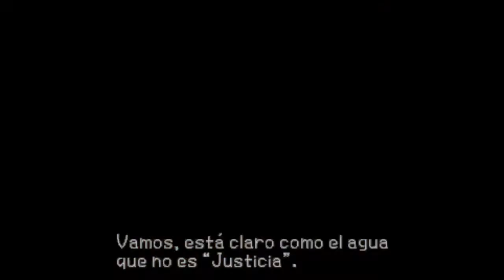Kingdom Hearts Birth By Sleep - Guía 29 "Aqua" - ¡Pete el malvado! - PSP Español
Tengo pensado en subir primero todo el Let's Play de Kingdom Hearts BBS antes de subir nuevos capitulos de Assassins Creed 3, así que os subiré primero todos los capitulos de Kingdom Hearts y cuando acabe de subirlos empezare a reanudar la serie de Assassins Creed 3!
Espero que os guste y nos vemos en el siguiente vídeo.